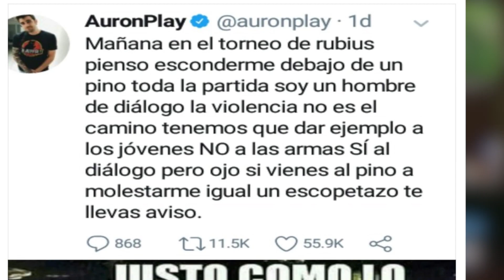AURONPLAY EL MEJOR JUGADOR DE EL TORNEO DE FORTNITE DE elrubiusOMG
★CUANTO "DINERO" GANO EN YOUTUBE? BOTS? QUE "PACKS" RECOMIENDO? Especial 1 SUSCRIPTOR?

★MI NUEVO SUPER GAMING SETUP!

★HOMUNCULO COME CHILE HABANERO Y LE DA UN ORGASMO!